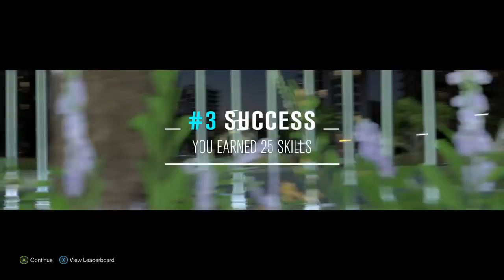Drift night Forza Horizon 3